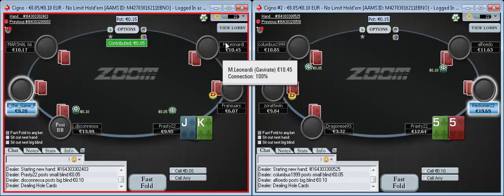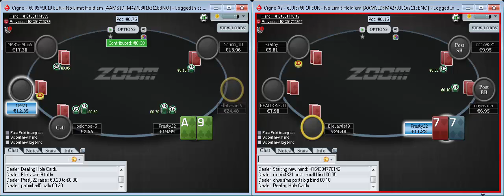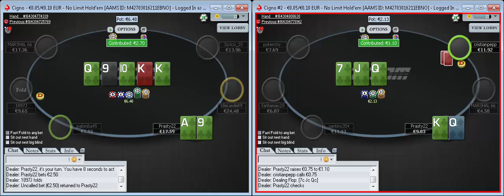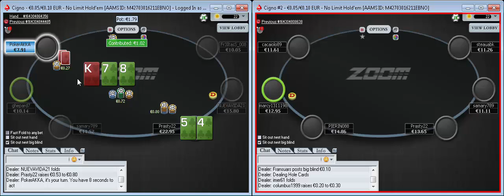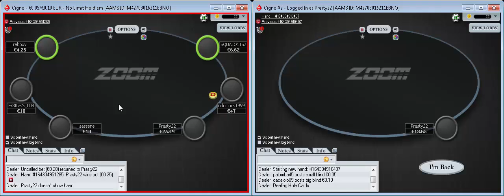Live nl10Z 09 01 2017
Vuoi approfondire?
Segui il corso adatto a te!